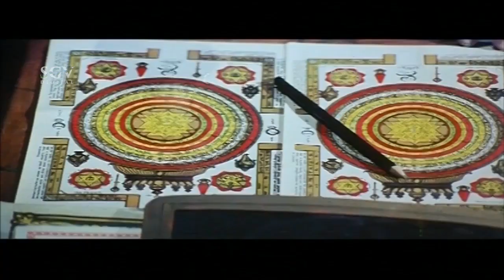ತಮ್ಮನನ್ನು ಕೊಂದವನ ಹುಡುಕಿ ಹೊರಟ ಸೂರಪ್ಪ | Gaja Kannada Movie Scene | DBoss Darshan | Pradeep Rawat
Watch ತಮ್ಮನನ್ನು ಕೊಂದವನ ಹುಡುಕಿ ಹೊರಟ ಸೂರಪ್ಪ Gaja Kannada Movie Scene
♪ Film: Gaja
♪ Director: K Madesh
♪ Producer: D Suresh Gowda, P S Srinivasmurthy
♪ Banner: Sri Seethabhyraveshwara Productions
♪ Story: P Ramachandra Rao
♪ Screenplay: K Madesh
♪ Dialogue: K V Raju
♪ Lyrics: V Nagendra Prasad
♪ Starcast: Darshan, Navya Nair, Devaraj, Master Hirannayya, Sourav, Srinath, Rawath, Shobhraj, Sathyajith, Komal Kumar
♪ 01:Song: Du Du Duniya/Singer: Tippu
♪ 02:Song: Bangari Yaare Nee/Singer: Jessi Gift, Chaithra
♪ 03:Song: Shrikara/Singer: Chithra
♪ 04:Song: Lambuji/Singer: Shan, Chithra, Aadi Harikrishna
♪ 05:Song: Maathu Nannavalu/Singer: Sonu Nigam, Shreya Goshal
♪ 06:Song: Aithalakadi/Singer: Shankar Mahadevan, Shamitha Malnad
♪ 07:Song: O Manase/Singer: Kunal Ganjawala

Gaja – ಗಜ2008*SGV